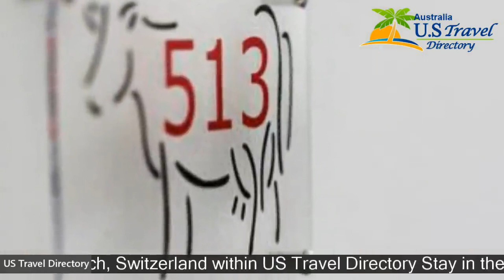Leoneck Swiss Hotel - Zürich Hotels, Switzerland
Leoneck Swiss Hotel 3 Stars Hotel in Zürich, Switzerland Within US Travel Directory Stay in the heart of Zürich One of our top picks in Zürich – and a bestseller.Just a 6-minute walk from the Zurich Main Train Station, the Bahnhofstrasse shopping street and the ETH Zurich University, the Leoneck hotel features a fancy ethnic style and offers you air-conditioned rooms with free internet access via thein-room tablet PC and an inviting restaurant.
 All rooms come with triple-glazed windows, a bathtub and a shower and free tea and coffee-making facilities.
 Free WiFi is available throughout the hotel and a business corner with a printer is available as well in the lobby.
 The restaurant 8001 offers a rich American breakfast buffet, business lunches and a large choice of Swiss specialties for dinner.
 Tram line no.
 10 directly connects the Leoneck to the airport (30 minutes) and to the main train station.
 The Haldenegg tram stop can be found right beside the hotel.
 The main shopping area, the bank and business district, the University/ETH and hospitals are easily reachable.
 1.
 Zurich Old Town–CityCentreis agreatchoicefor travellersinterested inOldTownexploring,shopping andwalking.

Hotels Located in  :
Location in : Leonhardstrasse 1, 1. Zurich Old Town–City Centre, 8001 Zürich, Switzerland